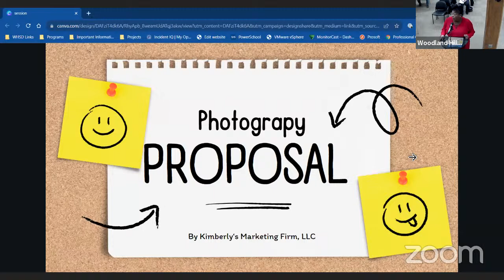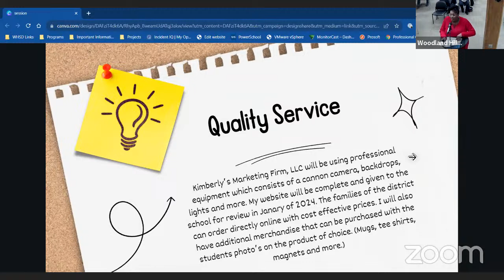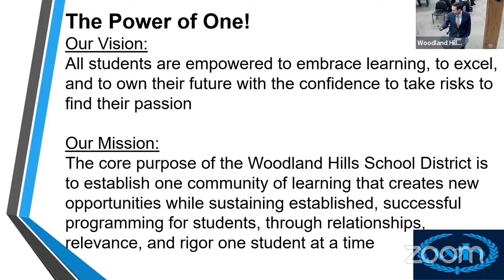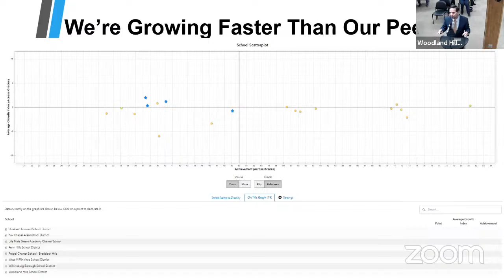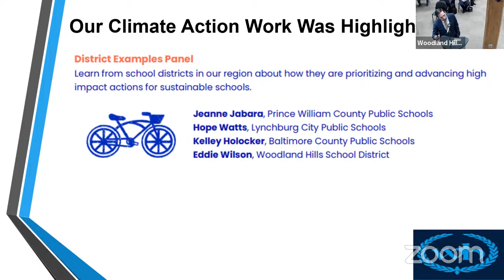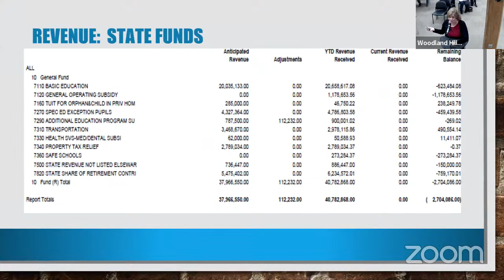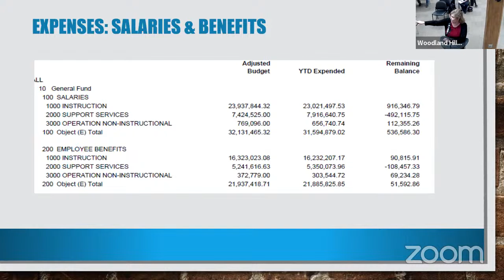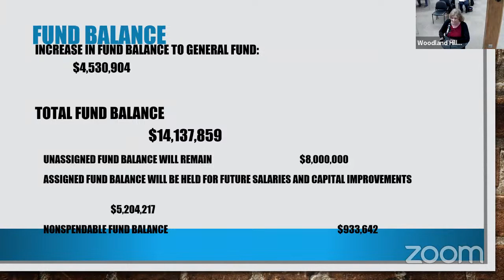WHSD Agenda Setting Meeting 11/8/2023